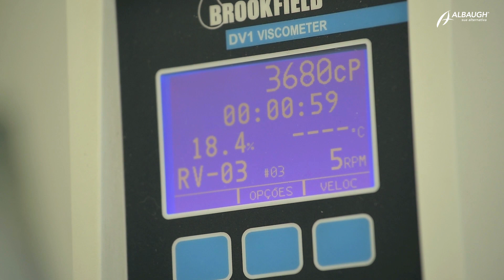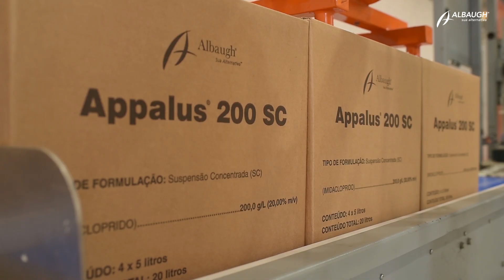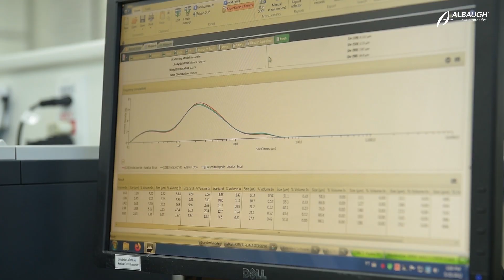Appalus - O Imidacloprid registrado para a soja do Brasil!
Confira como é produzido o novo lançamento da Albaugh, Appalus o Imidacloprid registrado para a soja do Brasil.

Produzido com os mais altos padrões de qualidade no nosso complexo industrial em Resende-RJ.